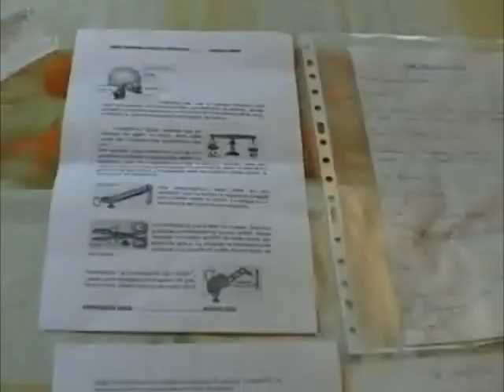Palanques Grup 3.mpg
Explicación de como funcionan las palancas.